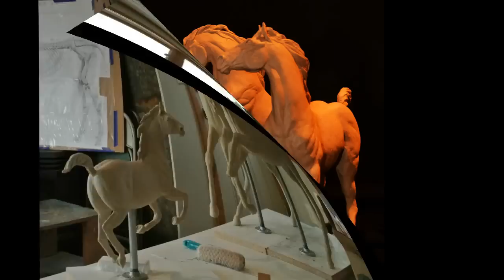Marilyn Hoff Hansen's Running Horse Herd Sculpture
These horses sculpted in clay by Idaho artist Marilyn Hoff Hansen are destined to become a twice life sized" bronze installation. They are going to be so dynamic they will put Idaho 'on the map'.